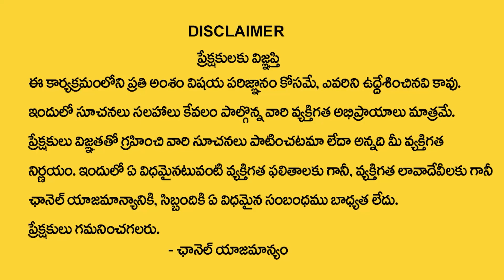SANDHEEP Name Numerology 2024 Prediction || 2024 Prediction Dr KHIRONN NEHURU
Watch ►SANDHEEP Name Numerology 2024 Prediction || 2024 Prediction Dr KHIRONN NEHURU